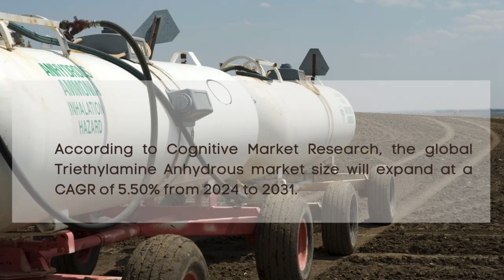Triethylamine Anhydrous Market Report 2024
Triethylamine Anhydrous Market Report 2024 | Forecast, Market Size & Growth

Report Insights: According to Cognitive Market Research, the global Triethylamine Anhydrous market size is USD XX million in 2024. It will expand at a compound annual growth rate (CAGR) of 5.50% from 2024 to 2031.

Latin America had a market share for more than 5% of the global revenue with a market size of USD XX million in 2024 and will grow at a compound annual growth rate (CAGR) of 4.9% from 2024 to 2031.
Middle East and Africa hada market share of around 2% of the global revenue and was estimated at a market size of USD XX million in 2024 and will grow at a compound annual growth rate (CAGR) of 5.2% from 2024 to 2031.